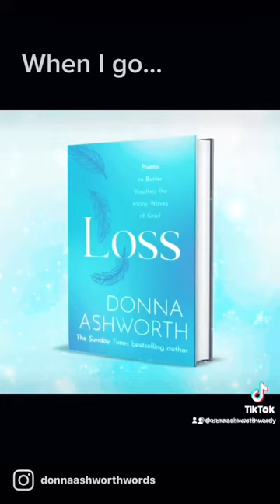‘WHEN I GO’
from my poetry book on grief ‘LOSS’